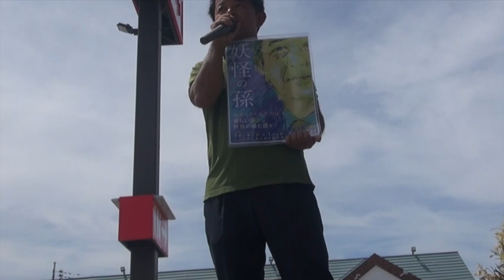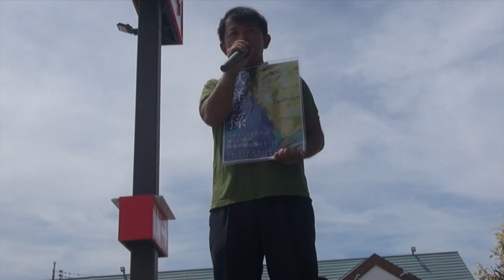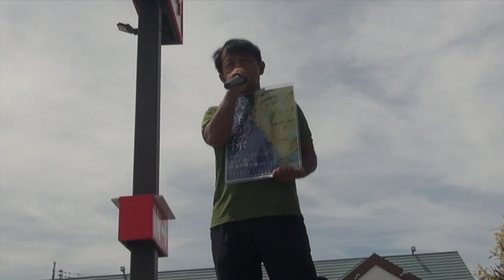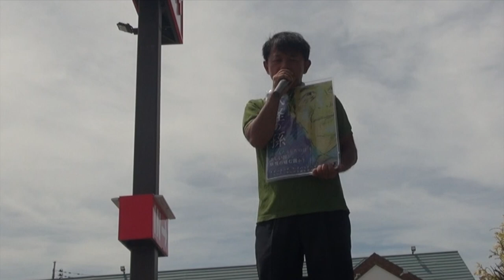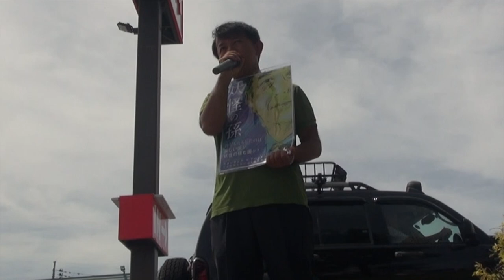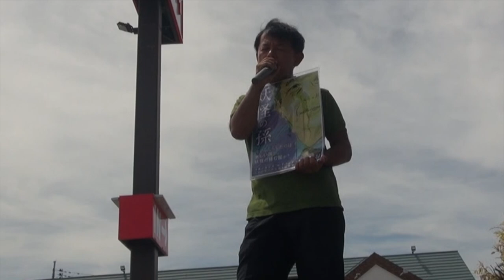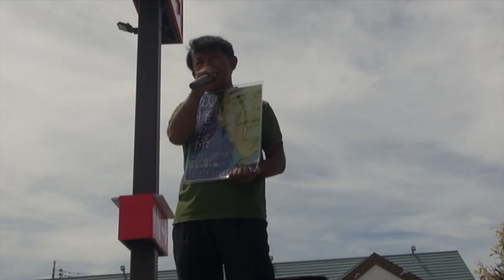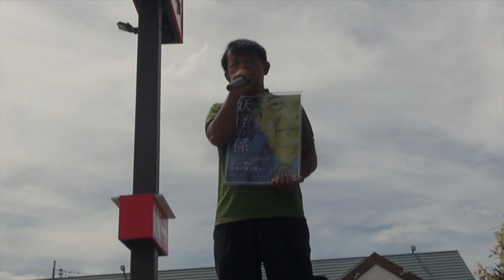草島進一2023.8.15敗戦記念日街頭演説＠パル